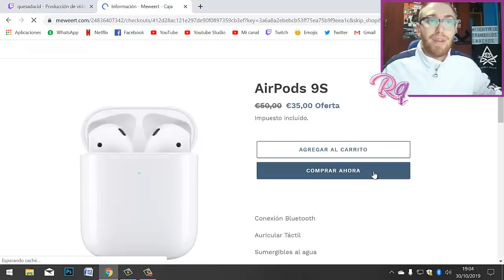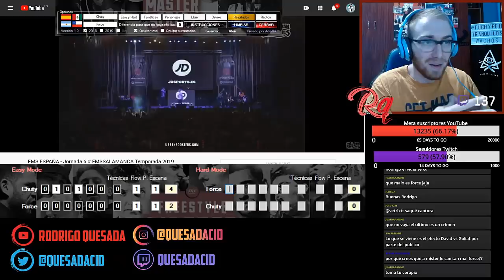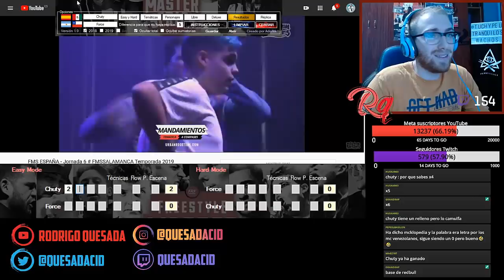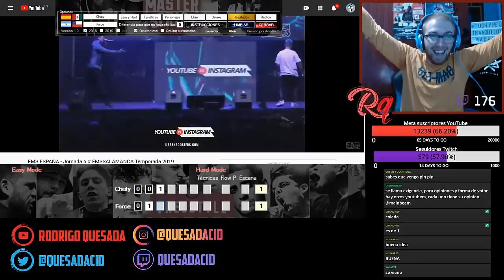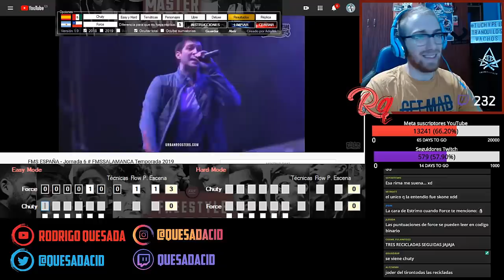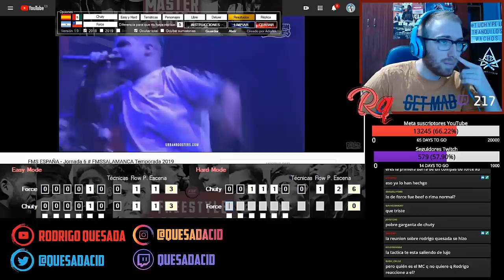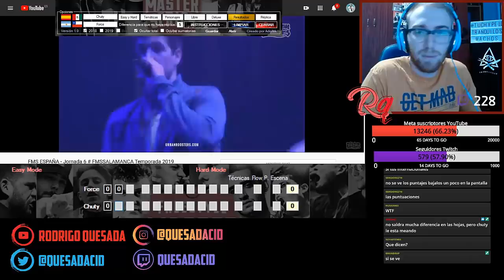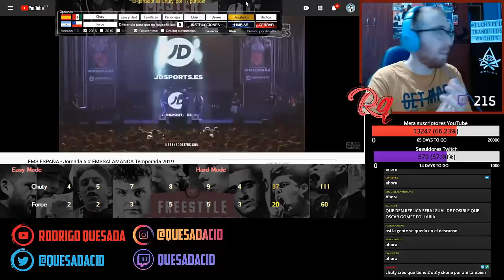¡FORCE ME NOMBRA EN FMS!😅| Reacción Chuty vs Force FMS España (Jornada 6)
Bienvenidos amantes del freestyle a un nuevo vídeo. En el día de hoy os traigo toda una tremenda paliza de freestyle de Chuty a Force en la última jornada de FMS España, donde además, este último me menciona en una de sus rimas.